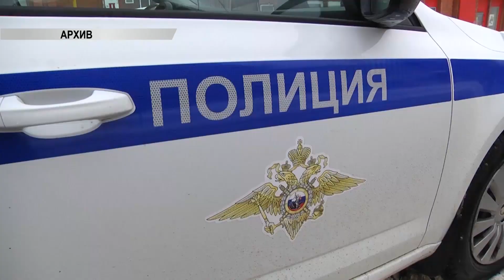ГИБДД проверка пьяных водителей